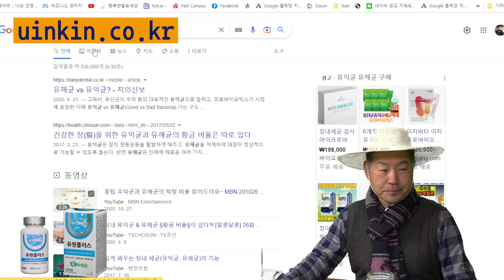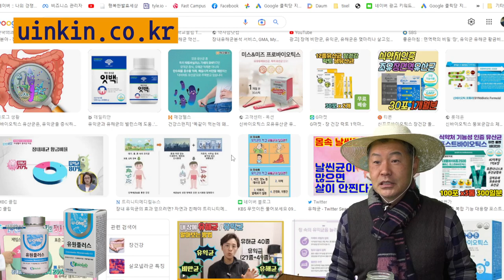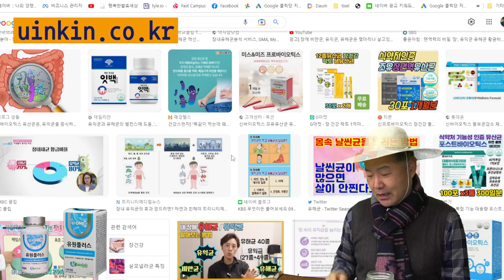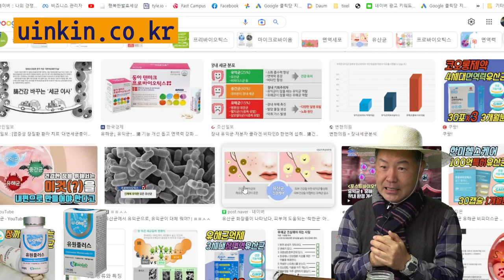15 땅속 미생물 유익균 유해균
땅속 미생물중 유익균과 유해균에 대한 영상입니다.